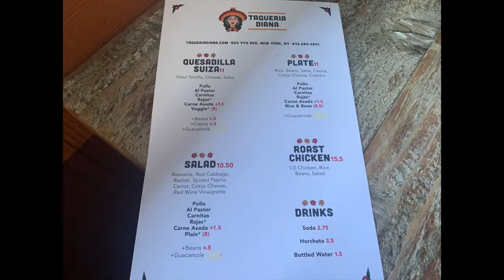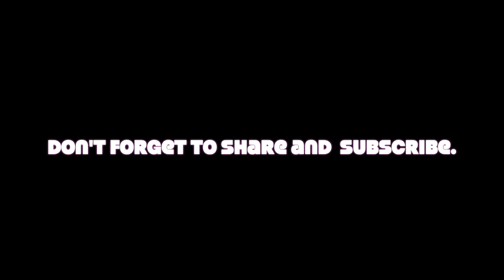First live chronicle|| Touring food in the city part 1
Hi ya'll!

Welcome back; Bienvenidos.

This is something new and actually the main reason I started the channel was to do travel and food but, the pandemic happen and all went to hell. Now Im doing mini clips to show you guys some good places to eat in NYC.